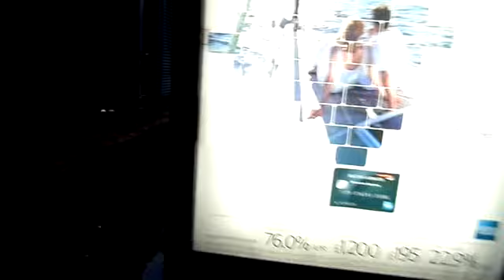Enviro 400 Dennis Trident (euro 4) Metroline TE671 LK55KKC on the Route 91 (by myself)